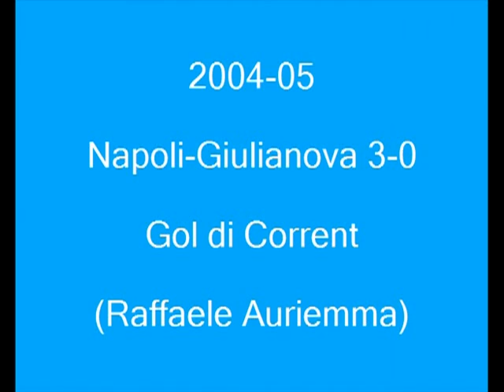Napoli-Giulianova 3-0 Gol di Corrent (Raffaele Auriemma)